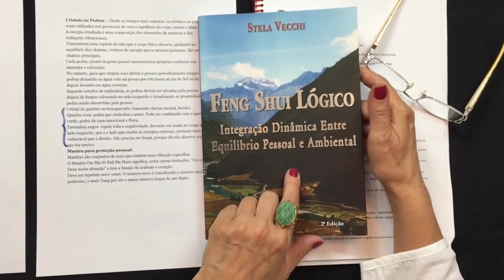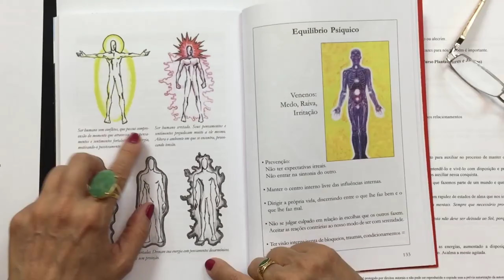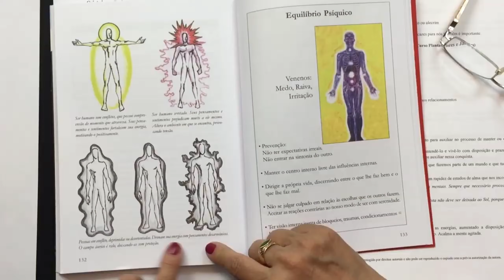Como reconhecer a aura pelo comportamento de uma pessoa?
Como podemos limpar as energias de uma residência, de um ambiente ou de nossa aura com incensos?

Feng Shui Lógico - Método Solar - Stela Vecchi

O que é Harmonia?
Harmonia é o mais alto grau de bem estar que podemos sentir.
Feng Shui Lógico é o único método de Feng Shui que renova sua vida em harmonia com a Natureza, atraindo mais Saúde, Luz, Prosperidade, Amor e Harmonia para sua vida!

Aprenda o Método Solar, com Stela Vecchi, que traz tantos benefícios e renova sua vida junto com os ciclos da natureza:

1. Apostila Curso Básico  Hemisfério SUL Feng Shui Lógico + 9 passos para harmonizar sua casa
Apostila didática para você aprender o Feng Shui que coloca sua casa (e você!) em harmonia com a Natureza. Atraia mais Saúde, Harmonia e Prosperidade nessa conexão com o Sol e seus ciclos.

2. Curso Completo para quem quer aprofundar-se ou profissionalizar-se:
Curso Básico Feng Shui Lógico Online Completo com vídeo-chamada
Curso bem completo, a filosofia e a técnica com tira-dúvidas personalizado: você vai aprender o método inédito que coloca sua casa (e você) em harmonia com o Sol e os ciclos da Natureza. Atraindo mais Saúde, Prosperidade, Amor e Harmonia para sua vida!

Queridos amigos, grata por sua presença aqui!
Sou Stela Vecchi, fundadora do Feng Shui Lógico, a Escola Solar de Feng Shui que ensina você a harmonizar sua casa (e sua vida!)  com a luz solar colocando sua vida em sintonia com o fluxo vital da Mãe Natureza.
Quando você alinha sua casa (e você!) com o Sol e os 8 ventos primordiais você cria a ligação com as forças que regem a Vida. E sente o pertencimento que nos recarrega e refaz nossas forças.
Os 8 ventos estão associados às direções Norte, Sul, Leste e Oeste e às 4 intermediárias: Nordeste, Noroeste, Sudeste e Sudoeste.
Os antigos sábios chineses associaram essas direções cardeais às horas do dia, às estações do ano (inversas nos Hemisférios Norte e Sul) e às áreas de nossas vidas: Família e Saúde; Prosperidade; Sucesso; Relacionamentos; Criatividade e Filhos Pequenos; Amigos e Viagens; Trabalho e Autoconhecimento e Espiritualidade.

Essa ligação se faz a partir do centro de sua casa e faz o alinhamento através da aplicação do Baguá, o mapa da Harmonia com a Natureza.

A Linha do Equador divide o planeta em duas “metades” (hemisfério significa metade do globo terrestre ou da esfera celeste).
Esse Baguá está adaptado para o Hemisfério Sul.
Essa técnica denominada Feng Shui Lógico criou o Método Solar e está explicada no livro Feng Shui Lógico, Stela Vecchi, Ícone Editora, SP, 2004.